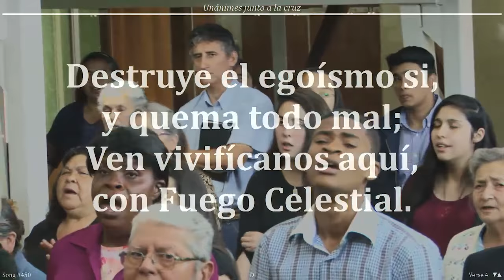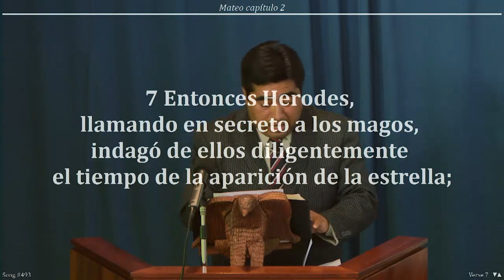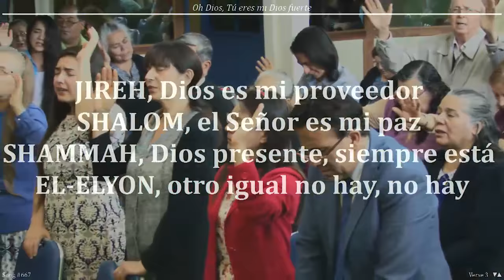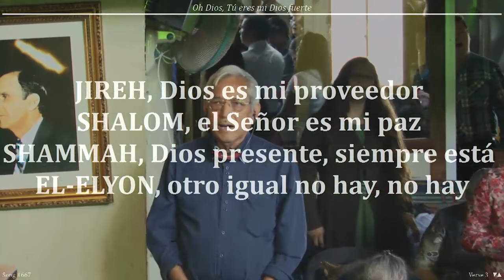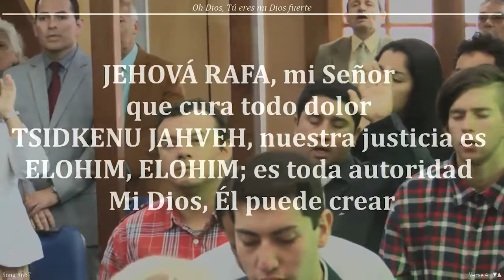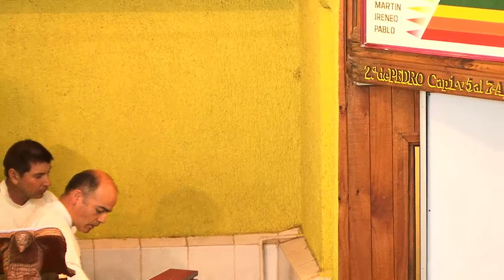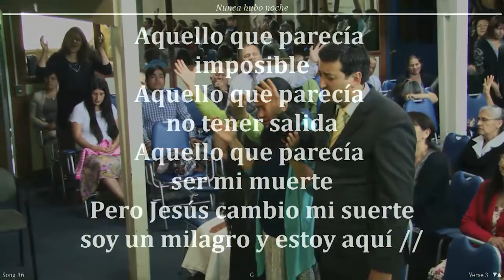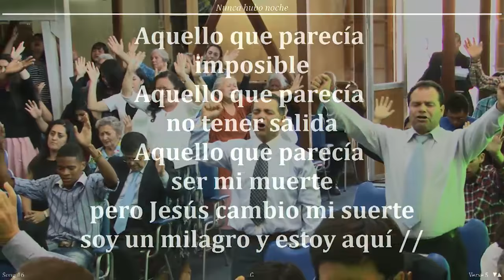2016 1225d "Mirar el Interior del Regalo" ~ Hno. Carlos Mieres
Si Ud se encuentra alrededor de las localidades de:

- Victoria
- Angol
- Lanco
- Villarrica
- Coñaripe
- Valdivia
- u otro lugar de las Regiones de la Araucania y de los Ríos

El Tabernáculo "La Voz de Dios" es dirigido por su Pastor, el Hno Jorge Flores Andrade. Está ubicado en el pasaje Las Chilcas #2318, comuna de Cerro Navia, Santiago de Chile